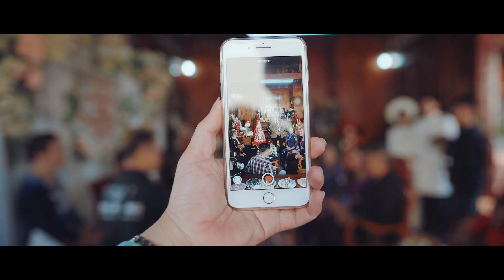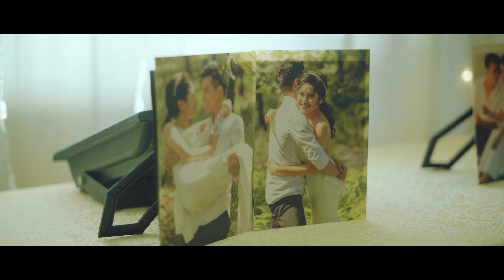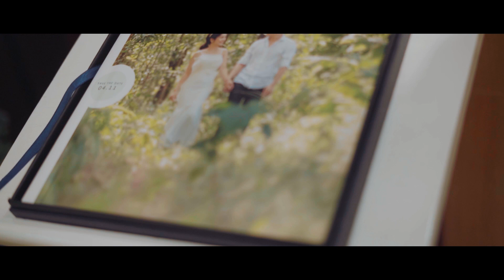Wedding film QUANG CHAT & ANH DUONG 7.11.20